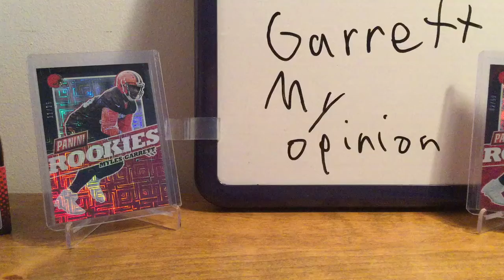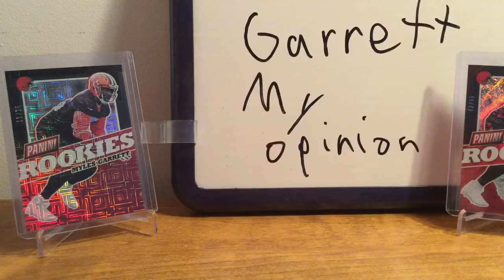My Opinion On Myles Garrett Before He Was Reinstated